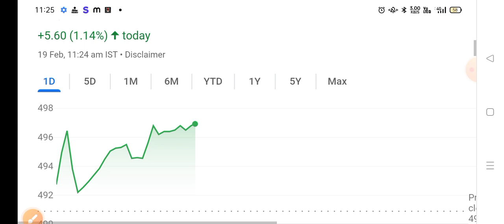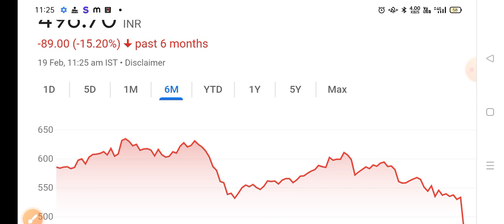upl share news, upl share analysis, upl share target🥳 upl share latest news 🔥